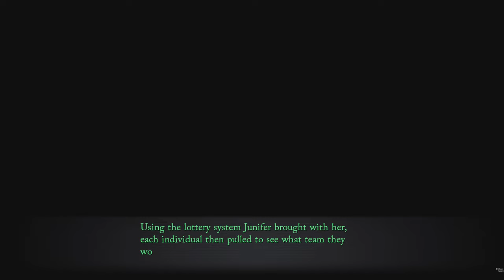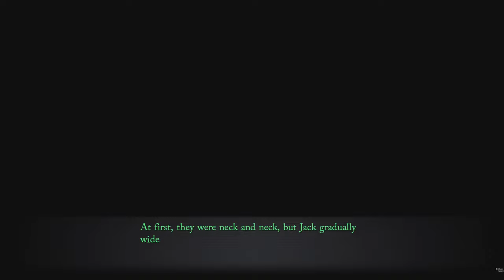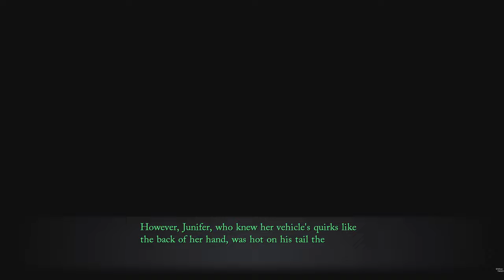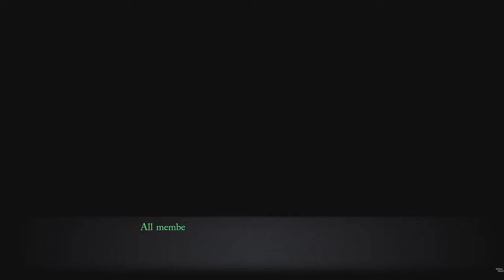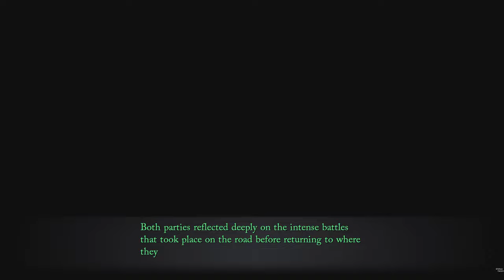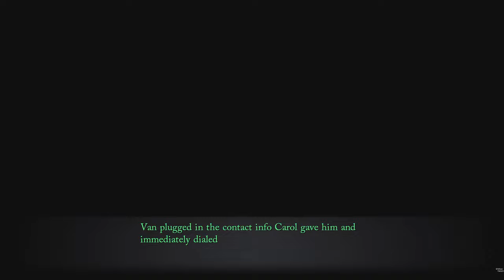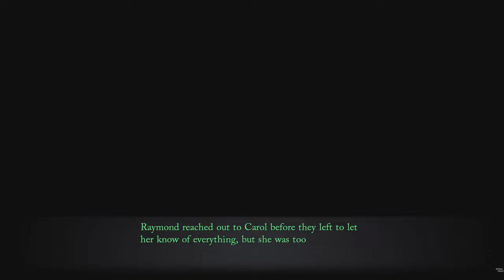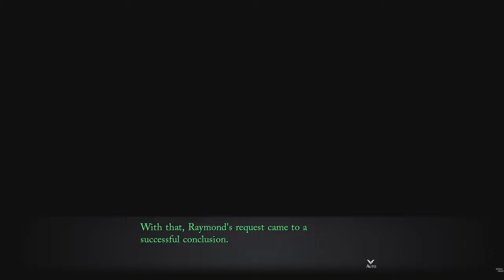Trails Through Daybreak The Autobahn Showdown Missing Friend Quests #98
0:00 Start
0:10 Story Events
8:55 The Autobahn Showdown Quest
30:23 Missing Friend Quest
48:43 Outro
About